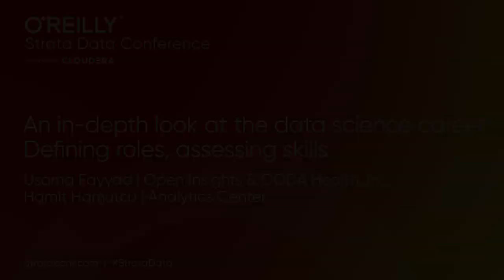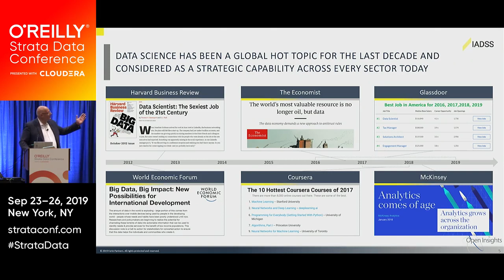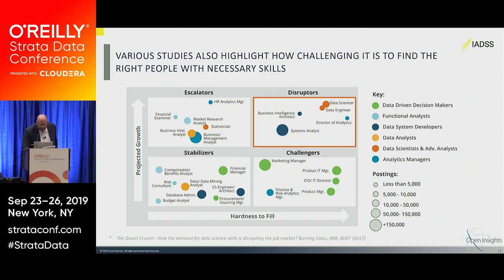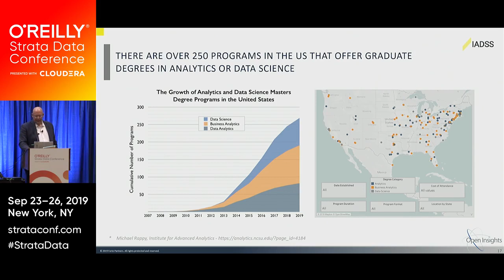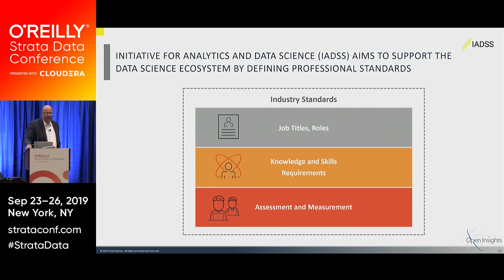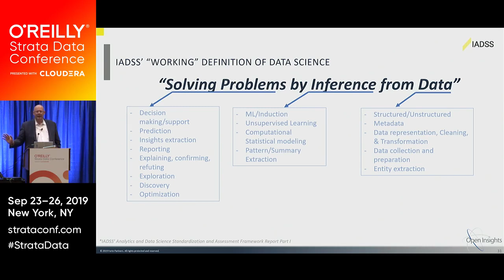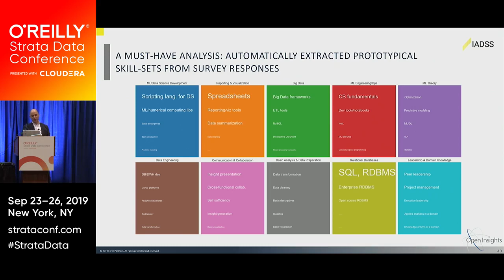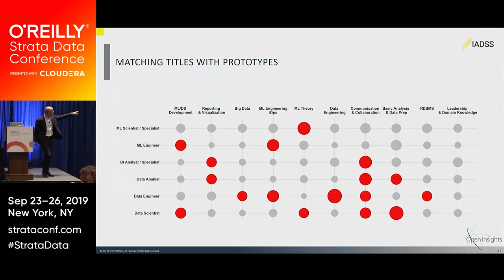Strata Data New York IADSS Session - Usama Fayyad & Hamit Hamutcu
An In-depth Look at the Data Science Career, Defining Roles, Assessing Skills.